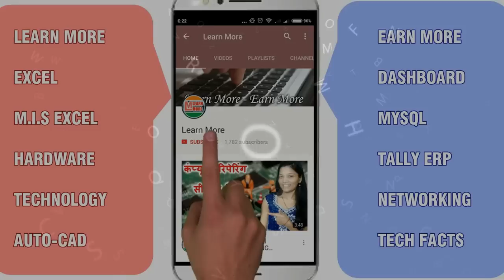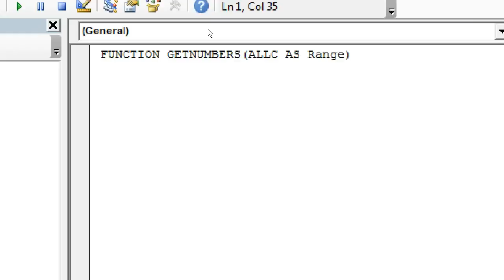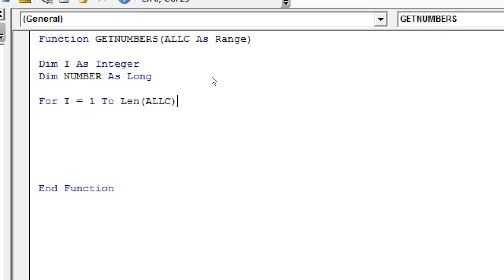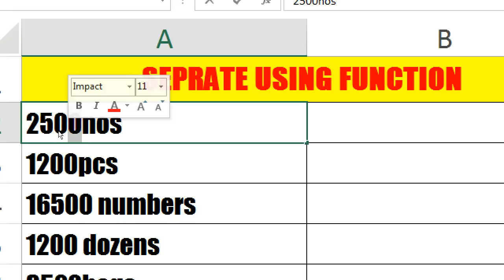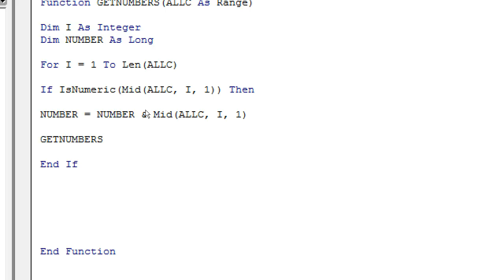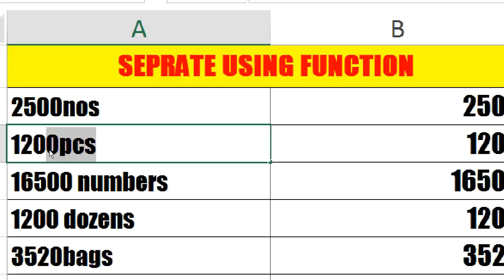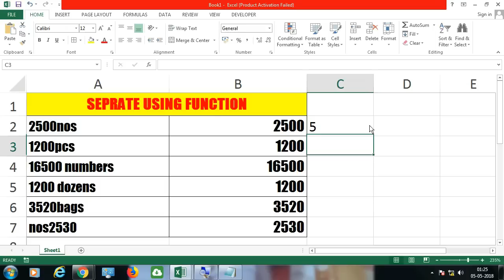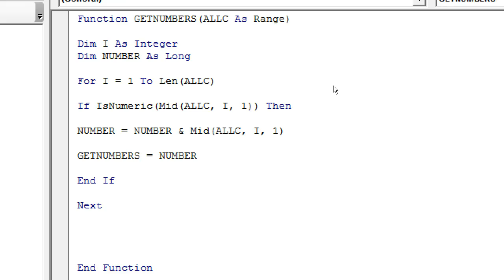नंबर्स को टेक्स्ट से अलग करने का बेतरीन तरीका || Extract Numbers from text || Create Function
भैया इस लेक्टर्स मैंने नंबर्स को टेक्स्ट से अलग करने का बेतरीन तरीका बताया है देखलो और अपनी राइ बता दो कमेंट में

Online Video Courses sikhna Matalab 1) Samay Bachana 2) Paise Bachana 3) Advance Chije Sikhana 4) Sabse Important Khud se sikhane ki aadat Dalana sab to fayde me hai fir Q na aap check kare Hamari ye

🖥️ Features and Details of Learn More Paid Courses :
📋 Course Test ✅
🗞️ Course Completion Certificate ✅
📁 Practice files ✅
⏰ Instant Access ✅